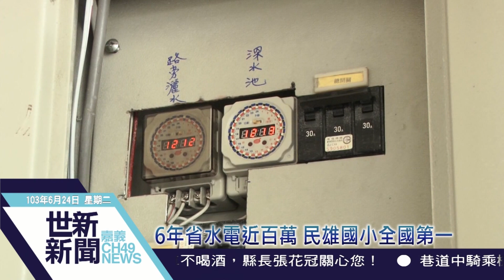世新新聞 6年省水電近百萬 民雄國小全國第一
6年省水電近百萬 民雄國小全國第一

民雄國小節約水電資源有道，利用校舍地下室空間儲存雨水、回收水，並設計定時斷電系統等設施，以降低水電費支出，以九十六年最高峰七十八萬元來說，六年來共省下九十六萬元，成績獲教育部「校園節能減碳輔導團計畫 節能績優學校評選國中小組」全國第一名，獲得獎補助金三十萬元。